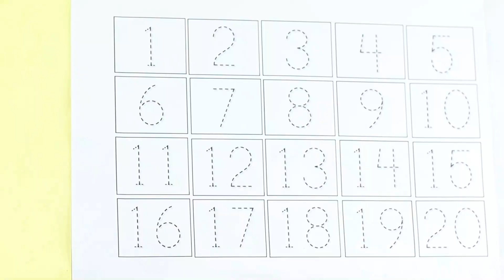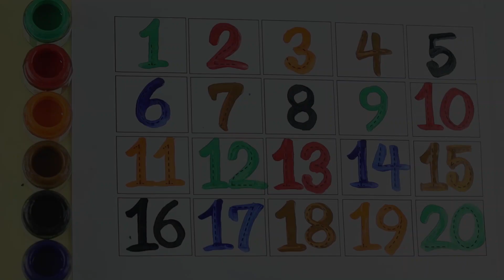Learn to Counting 1 to 100 | 123 numbers | one two three, 1234 | Counting Numbers, counting, Number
Learn to Counting 1 to 100 | 123 numbers | one two three, 1234 | Counting Numbers, counting, Number Song

Your query:

numbers 123
123 numbers name
123 numbers drawing
learn numbers
learn numbers
learn colors
123 counting
1234 song
12345
number songs
number 1-100
numbers for kid
12345 rhymes
12345 kids songs
123 counting for kids
123 counting song
123 song
abc 123
123
123 123
1 to 50 counting
counting to 10
123 counting
100 number song